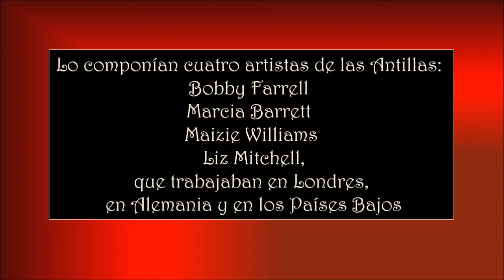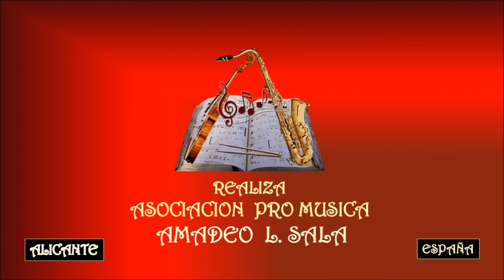BONEY M. – DADDY COOL - Asociación Pro Música AMADEO L. SALA.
Boney M. fue un grupo alemán de música disco que alcanzó gran fama durante la década de los 70. Fue creado por el productor alemán Frank Farian en 1974, quien por entonces trabajaba para la discográfica alemana Hansa, una compañía que en la década siguiente lanzaría a Modern Talking. Se estima que han vendido en el mundo cerca de 170 millones de copias. La componían cuatro artistas de las Antillas que trabajaban en Londres, en Alemania y en los Países Bajos: Bobby Farrell (6 de octubre de 1949-30 de diciembre de 2010), Marcia Barrett (n. 14 de octubre de 1948), Maizie Williams (n. 25 de marzo de 1953) y Liz Mitchell (n. el 12 de julio de 1952). La banda ha vendido alrededor de 100 millones de discos en todo el mundo y es conocida por éxitos internacionales como "Daddy Cool", "Ma Baker", "Sunny", "Rasputin", "Gotta Go Home" y "Rivers of Babylon".